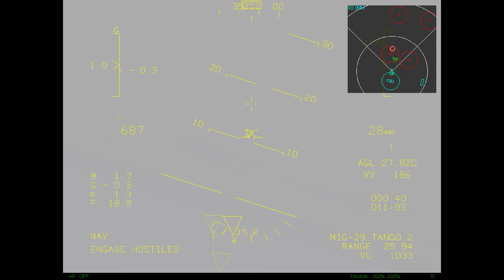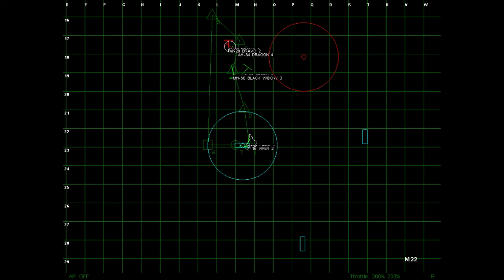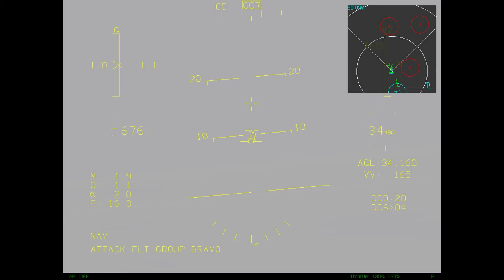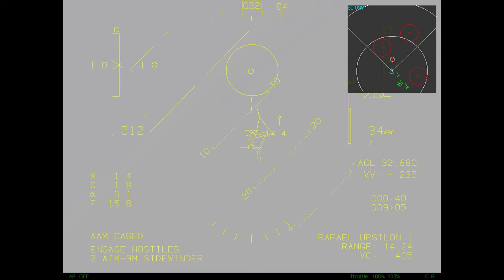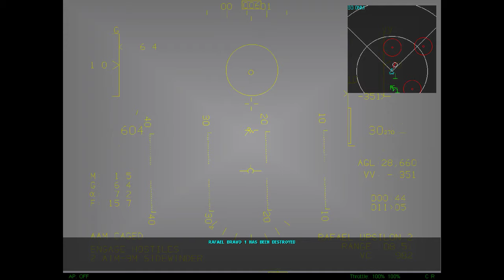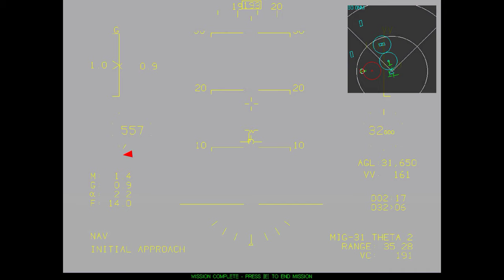F-22 Lightning 3: Campaign 6 Mission 6 (Smoke Screen) 1440p 3dfx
1) Let's mine crypto together for FREE!! Pi is a new digital currency being developed by a group of Stanford PhDs. For a limited time, you can join the beta to earn Pi and help grow the network. and use my username (SignorMagnifico) as your invitation code.

Almost 20 years ago in 1999, I received this game as a Christmas present from my parents. Building on the formula from F-22 Lightning II and F-22 Raptor, F-22 Lightning 3 was a significant advancement in the F-22 series of simulations. Novalogic made improvements to the flight model to make it feel more authentic and better terrain rendering than the predecessors. Novalogic modeled additional weapon systems for the F-22 such as fuel tanks, HARMs, GP bombs, and, most noticeably, the B-61. What most impressed me about this game at the time of its release was the ability to use nuclear weapons to devastate targets.

In order to make this game run properly on Windows 10, I have been running the game in compatibility mode for Windows XP SP3 and using nGlide 2.0. I strongly recommend not adjusting the resolution in the game's menus if you are going to use nGlide as doing so could cause crashes that can only be solved by a reinstall or locating the settings file (I just reinstalled it). In addition, to remove the window border in the menus and movies, you can try using Borderless Gaming.

System Specs:
Corsair 750D